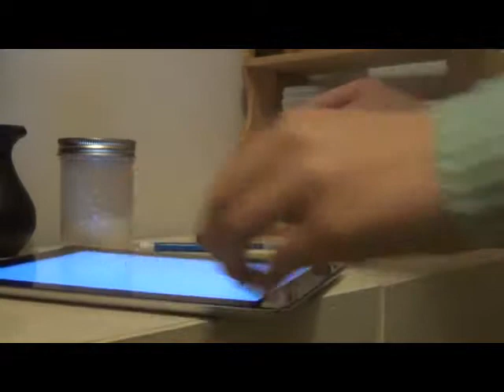Modern Alchemist ep2 Picture day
Well now I have two episodes yay